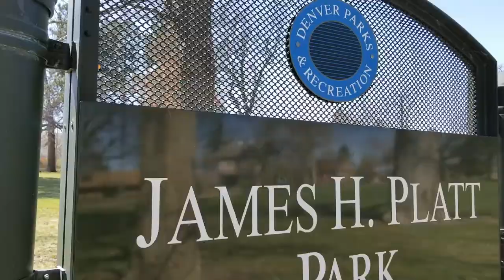1146 S Sherman St Denver